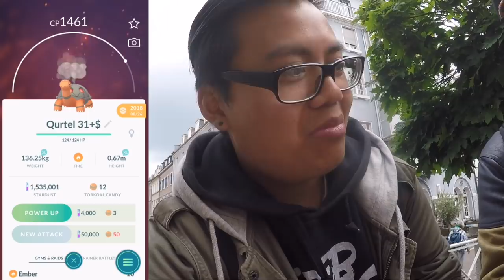Das hat JULIAN also die ganze Zeit getrieben?! Deutschland Tour Tag 21!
euda Kalrsuhe was geht ab?
PvP geht ab in Karlsruhe!
sehr interessant und spannend zu sehen wie die hier in Karlsruhe ihre eigene PvP Liga haben bei er auch Julian fleissig mitmacht